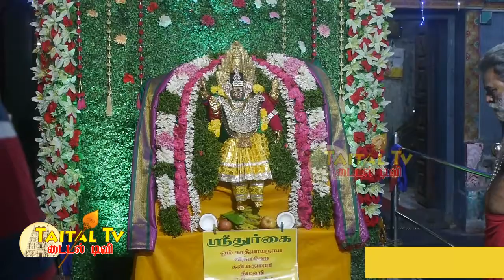மாங்காளியம்மன் கோயில் , அமைந்தகரை , நவராத்திரி வழிபாடு Taital TV டைடல் டிவி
TAITALTV | டைடல் டிவி | Tidal TV Entertainment |  Taital Education TAITAL TV
thiruvannamali girivalapathai, mohan saathu,  திருவண்ணாமலை கிரிவலம் ,
Education, Siddha, Maruthuvam, How to , Human Rights. World Naturals.,jcb,fishing

Grow Your Online Business - Knowledge  | TAITAL ENTERTAINMENT TV | Tamil

Hello friends, Welcome to taital tv  I created this channel on   2014 , My Channel motivation is Easy to Understand, All type of important and trend news and tech Videos in Tamil, and Get Latest Tech Updates in Tamil , We do Tips and and also Innovation,

Category
Education